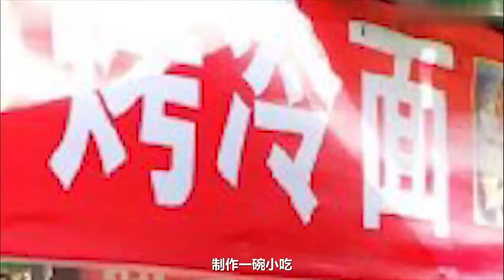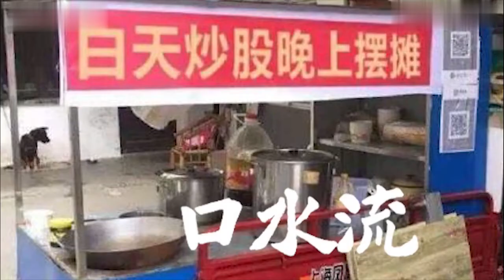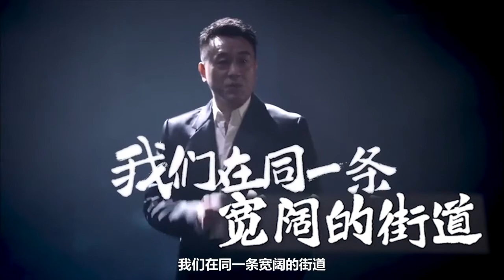献给新一代摊主演说摆摊后浪.